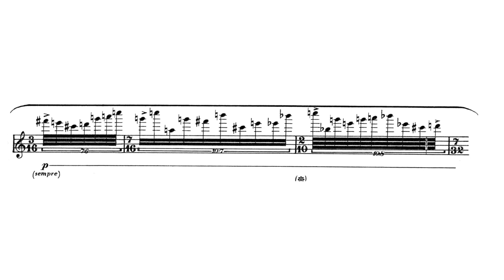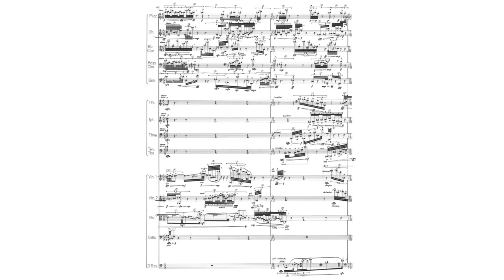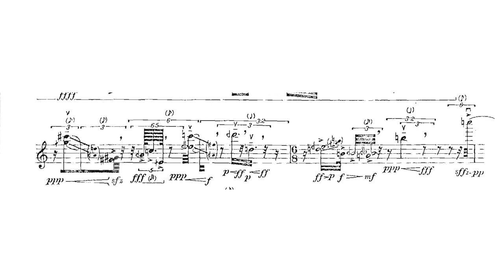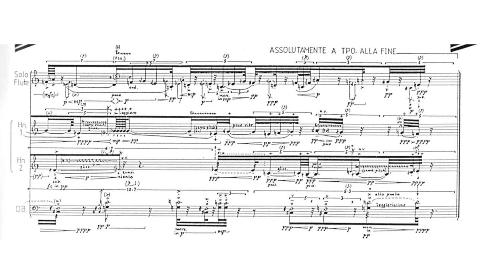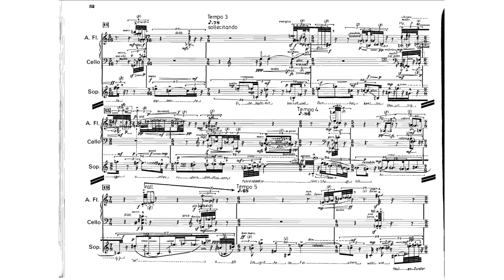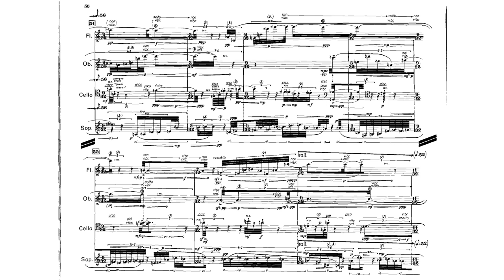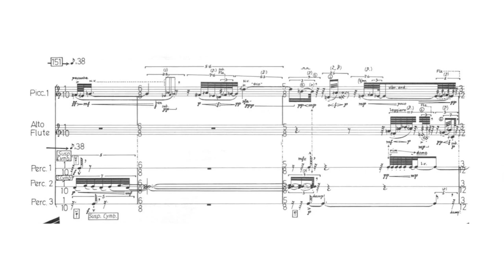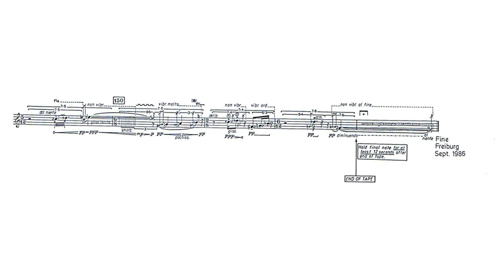CARCERI D'INVENZIONE (complete cycle) w/score [1981-86] | Brian Ferneyhough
Chapters:
0:00 Superscriptio [1981]
5:19 Carceri d'Invenzione I [1982]
16:33 Intermedio all ciaccona [1986]
24:39 Carceri d'Invenzione II [1985]
38:00 Etudes Transcendantales / Intermedio II [1982-85]
1:05:43 Carceri d'Invenzione III [1986]
1:16:20 Mnemosyne [1986]

This video is meant as an aide to inspire my friends, colleagues and students to teach these pieces more frequently.

A rough google translation of the superb and comprehensive dissertaion by Pätzold into english

Performers:

Superscriptio -  Matteo Cesari

Carceri d'Invenzione I - Ensemble Contrechamps with the Nieuw Ensemble conducted by Jurjen Hempel

Intermedio alla ciaccona - Miranda Cuckson

Carceri d'Invenzione II - Conductor: Marcello Panni
Orchestra: Orchestra Sinfonica Nazionale della RAI di Milano
Artist: Roberto Fabbriciani

Etudes Transcendantales / Intermedio II - Nieuw Ensemble

Carceri d'Invenzione III - Ensemble Contrechamps

Mnemosyne - Matteo Cesari

I was motivated to make this video because some of the recordings are out of print, however scans of the scores and other recordings are widely available. All score cropping and timing was done by me and not stolen from other score videos. (You will likely notice greater fidelity in other videos, as mine was assembled quickly.)